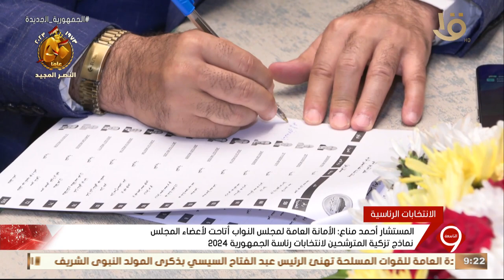توافد أعضاء مجلس النواب للتوقيع على نماذج تزكية المترشحين لانتخابات رئاسة الجمهورية 2024